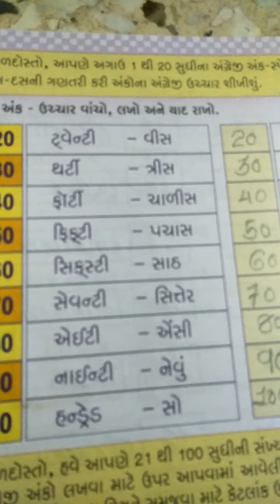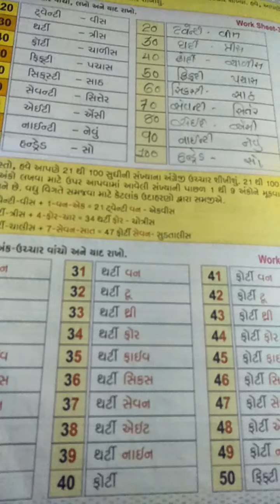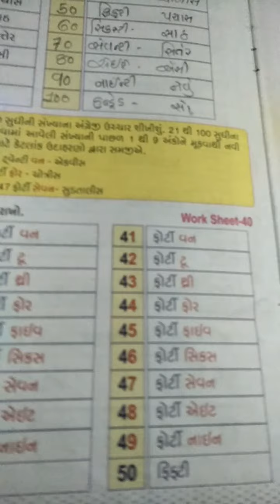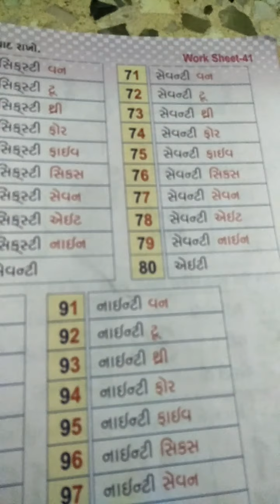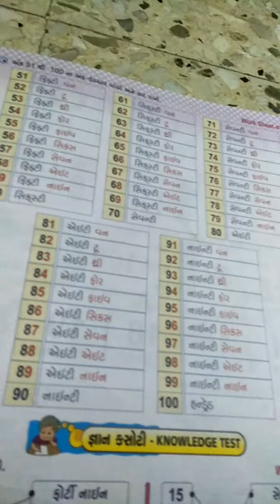અંગ્રેજી ll ધો. 2 ll પાઠ : 4 part : 2